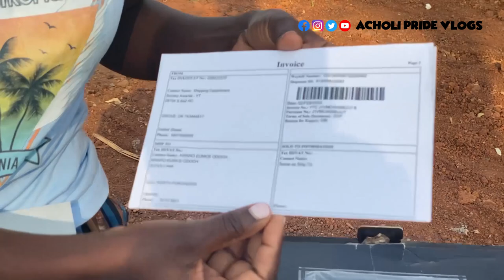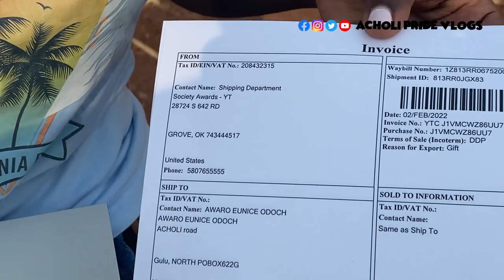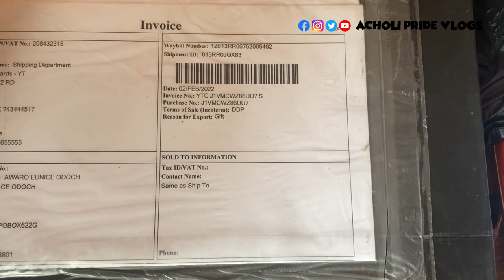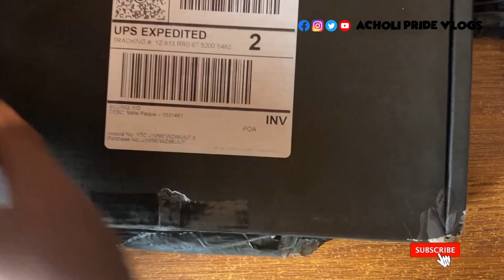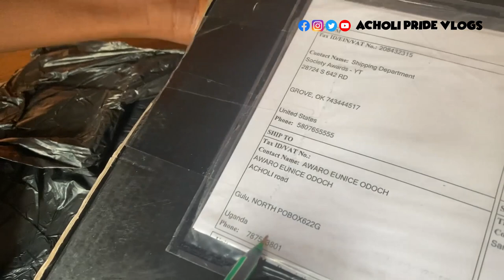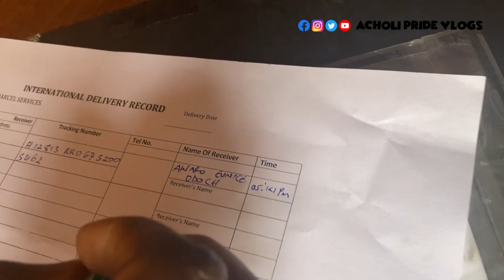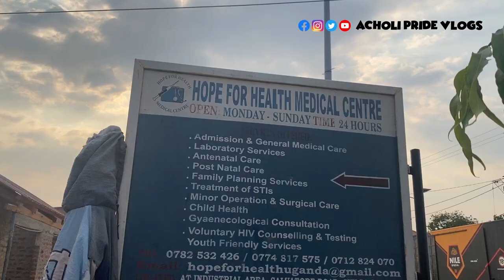African Village Girl's Life//HOW I RECEIVED THE YOUTUBE CREATOR'S SILVER AWARD